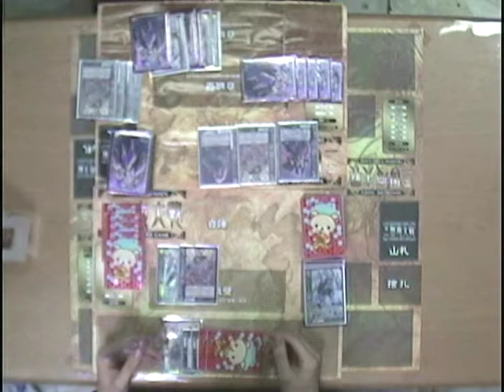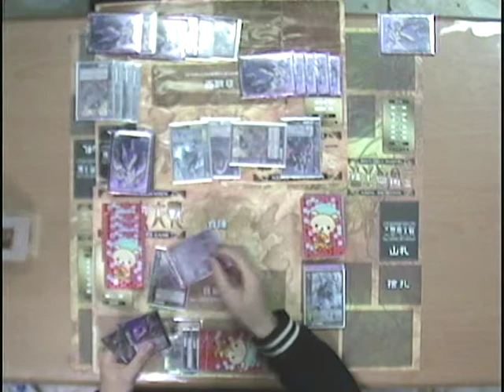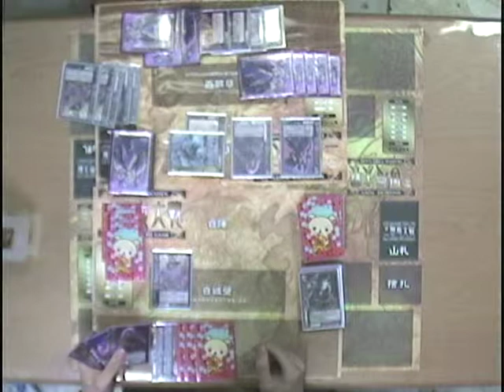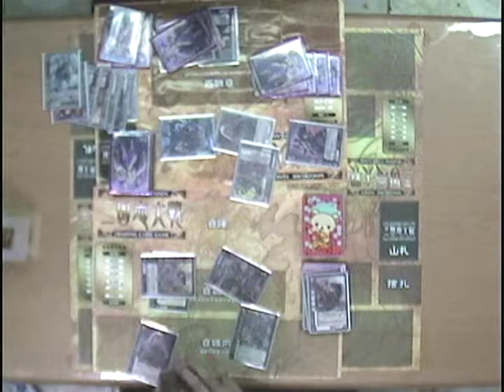GAME休閒館-中壢中央店．三國志大戰TCG．4/13冠亞軍之戰．第一回